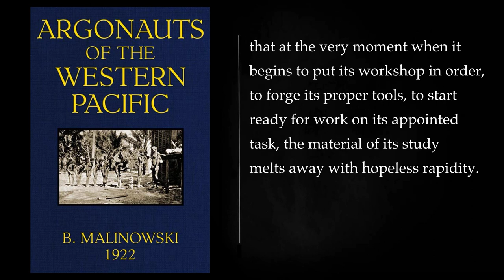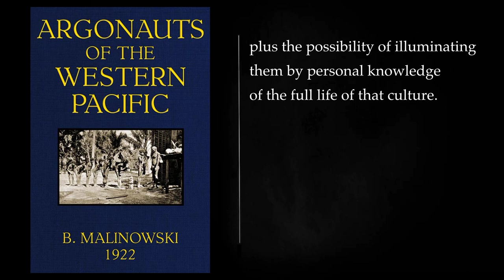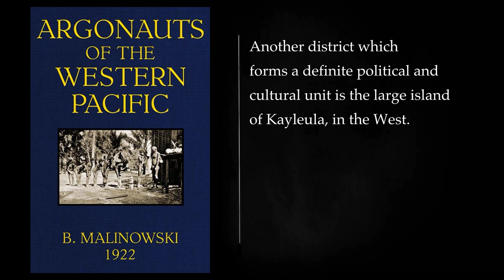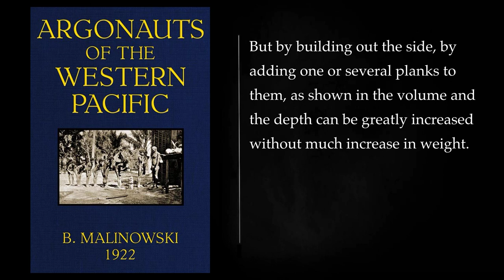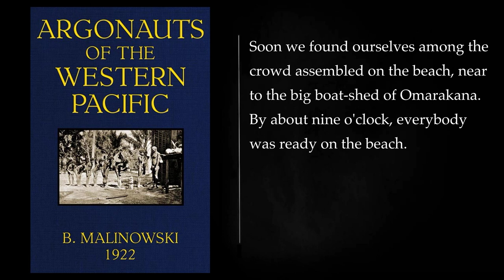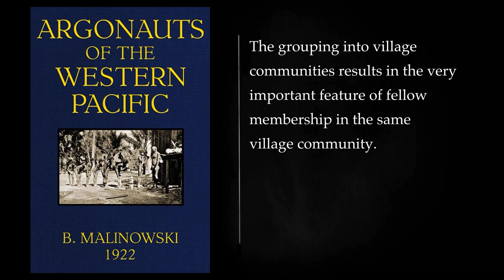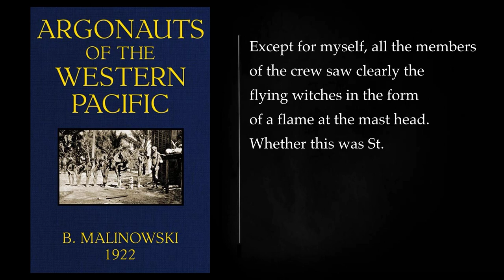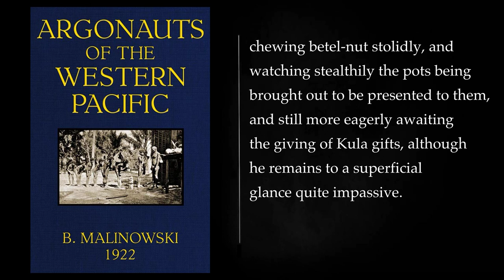(1/2) Argonauts of the Western Pacific By Bronislaw Malinowski. Audiobook, full length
"Argonauts of the Western Pacific" is a seminal work in anthropology written by Bronislaw Malinowski. Published in 1922, the book is based on Malinowski's fieldwork conducted between 1914 and 1918 in the Trobriand Islands, which are part of present-day Papua New Guinea.

The central focus of the book is on the Kula Ring, a complex and elaborate system of trade and exchange among the Trobriand Islanders. Malinowski's study aims to understand the social, economic, and cultural significance of the Kula Ring in the lives of the Trobriand people. The Kula Ring involves the circulation of two sets of valuables, red shell necklaces (soulava) and white shell armlets (mwali), in opposite directions among the islands. Malinowski meticulously documents the rules, rituals, and ceremonies associated with the Kula, providing an in-depth analysis of how this intricate system functions.

Malinowski also introduces the concept of the "phatic communion," highlighting the importance of language in maintaining social relationships. He argues that communication serves not only the transmission of information but also the reinforcement of social bonds. Malinowski emphasizes the role of language in everyday activities and ceremonies, shedding light on how words and expressions contribute to the cohesion of the community.

Furthermore, the book delves into the intricacies of Trobriand magic, ritual, and the role of the chief. Malinowski explores the significance of magic in various aspects of Trobriand life, from gardening to fishing, illustrating how magical practices are deeply embedded in the cultural fabric of the society. The role of the chief is also examined in terms of political organization and the maintenance of social order.

In addition to its anthropological contributions, "Argonauts of the Western Pacific" is noteworthy for Malinowski's methodological innovations. He pioneered the practice of participant-observation, immersing himself in the daily lives of the Trobriand Islanders and actively participating in their activities. This approach allowed him to gain a more holistic and nuanced understanding of their culture.

Overall, "Argonauts of the Western Pacific" is a foundational work in the field of anthropology, providing valuable insights into the social and cultural dynamics of a remote society. Malinowski's meticulous observations and analytical rigor have made the book a classic in the study of ethnography and continue to influence anthropological research methodologies to this day.

Intro 00:00:00
vii xv 00:11:31
I 00:12:49
II 00:13:35
III 00:14:47
IV 00:15:45
V 00:16:45
VI 00:17:39
VII 00:19:45
VIII 00:20:13
IX 00:20:29
X 00:20:55
XI 00:21:42
XII 00:22:26
XIII 00:24:01
XIV 00:24:26
XV 00:25:16
XVI 00:25:53
XVII 00:26:42
XVIII 00:28:37
XIX 00:30:16
XX 00:30:56
XXI 00:31:36
I II 00:35:50
III IV 00:35:53
V VI 00:35:56
VII VIII 00:35:59
IX X 00:36:01
XI XII 00:36:04
XIII XIV 00:36:07
XV XVI 00:36:10
XVII XVIII 00:36:14
XIX XX 00:36:17
XXI XXII 00:36:20
XXIII XXIV 00:36:24
XXV XXVI 00:36:27
XXVII XXVIII 00:36:31
XXIX XXX 00:36:34
XXXI XXXII 00:36:37
XXXIII XXIV 00:36:42
XXXV XXXVI 00:36:45
XXXVII XXXVIII 00:36:49
XXXIX 00:36:53
I xxxiii 00:37:41
II III 00:37:44
IV V 00:37:47
I II 00:37:51
III 00:37:54
I II 00:38:00
I 00:38:24
II 00:41:26
III 00:44:51
I 00:49:30
II 00:49:51
III 00:50:09
IV 00:50:23
IV 00:51:59
V 00:56:49
VI 01:03:02
VII 01:18:14
VIII 01:30:26
IX 01:35:54
Chapter I 01:42:28
I 01:42:34
II 01:47:12
III 01:53:59
V 02:00:53
VI 02:01:18
IV 02:07:28
V 02:23:21
VII 02:26:08
VIII 02:30:29
IX 02:30:42
X 02:31:04
Chapter II 02:34:37
I 02:34:42
XI 02:40:01
XII 02:40:14
II 02:41:37
III 02:47:28
XIII 02:49:59
XIV 02:50:14
IV 02:55:32
V 03:05:39
VI 03:25:00
XV 03:28:49
VII 03:29:57
VIII 03:44:06
XVI 03:49:51
XVII 03:50:01
Chapter III 03:53:19
I 03:53:23
II 03:58:46
III 04:03:21
XVIII 04:07:13
XIX 04:07:43
IV 04:14:44
V 04:25:56
XX 04:33:22
VI 04:35:21
Chapter IV 04:51:36
I 04:51:40
XXI 04:54:55
XXII 04:55:13
XXIII 04:55:28
II 05:00:42
XIV 05:08:50
III 05:10:23
IV 05:18:13
V 05:27:53
Chapter IV, 612–599. 05:36:28
Chapter V 05:37:29
I 05:37:34
XXV 05:39:10
XXVI 05:39:27
II 05:44:22
III 06:03:01
XXVII 06:15:26
XXVIII 06:15:53
XXIX 06:16:10
IV 06:21:35
Chapter VI 06:33:59
I 06:34:07
XXX 06:39:52
XXXI 06:40:04
XXXII 06:40:24
XXXIII 06:40:48
II 06:59:47
III 07:18:29
IV 07:24:59
XXXIV 07:28:21
XXXV 07:28:44
XXXVI 07:29:07
XXXVII 07:29:31
V 07:42:35
VI 07:48:32
VII 08:24:48
Chapter VII 08:36:03
XXXVIII 08:39:14
XXXIX 08:39:28
Chapter VIII 09:05:50
I 09:05:54
II 09:16:35
III 09:25:06
Chapter IX 09:33:52
I 09:33:57
II 09:46:11
III 09:58:48
IV 10:07:27
Chapter X 10:18:36
I 10:18:39
II 10:37:16
III 10:46:02
IV 11:05:32
V 11:20:02
Chapter XI 11:33:36
I 11:33:42
More: Argonauts of the Western Pacific audiobook, Bronislaw Malinowski audiobook, Trobriand Islands
primitive economics, kula exchange, gift exchange
anthropology a